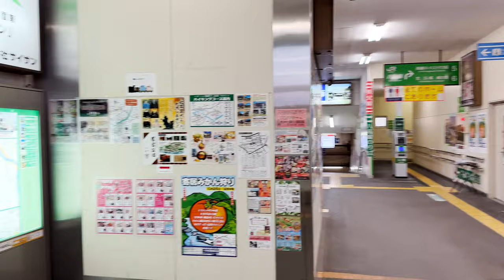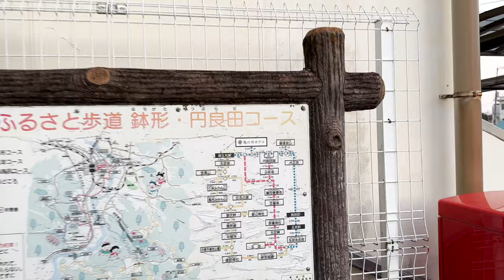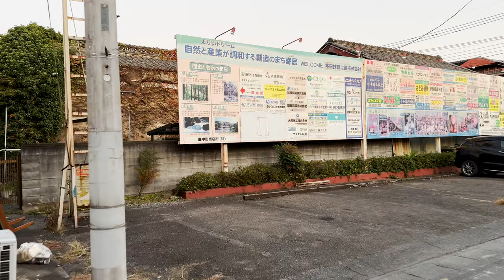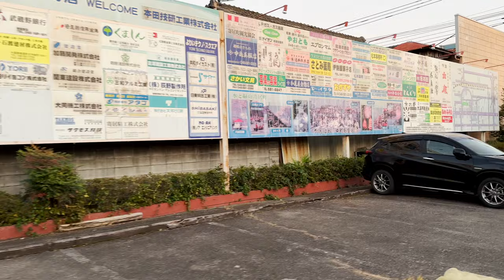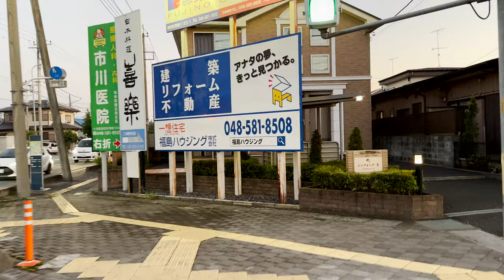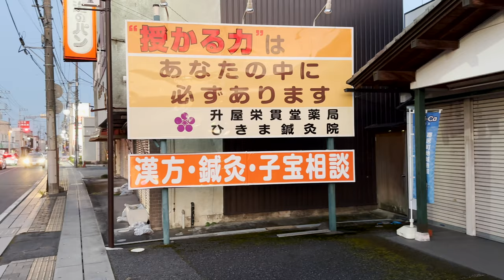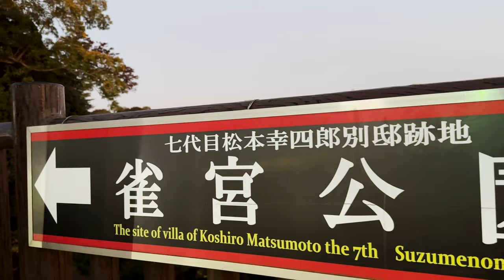⁴ᴷ Saitama: Yorii Station（寄居駅）/ Chichibu Main Line : Japan Walking Tour (November, 2022)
Yorii Station (寄居駅, Yorii-eki) is a joint-use passenger railway station in the town of Yorii, Saitama, Japan, jointly operated by East Japan Railway Company (JR East) and the private railway operators Tōbu Railway and Chichibu Railway. The station premises are managed by Chichibu Railway.

The Chichibu Main Line (秩父本線, Chichibu-honsen) is a railway line in Japan, owned by the private railway operator Chichibu Railway, linking Hanyū and Mitsumineguchi, both in Saitama Prefecture.

From Wikipedia